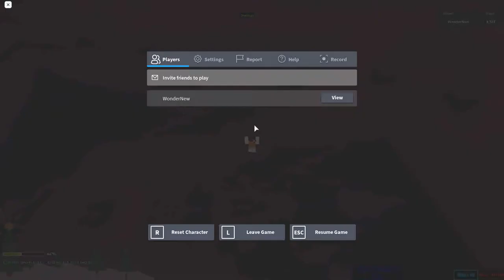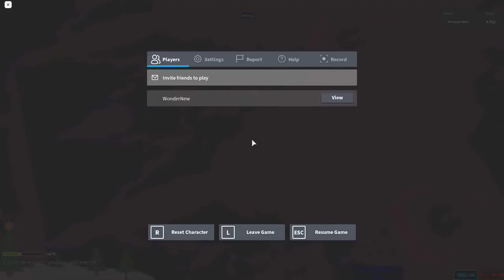Stage 4495-4535, A.K.A The Waiting Section of Phantoms | Ultimate Obby 2.0 | Roblox | 12.08.2020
phantoms marathon edition